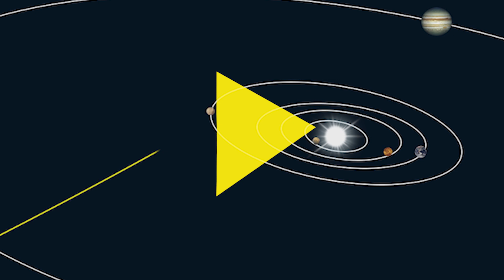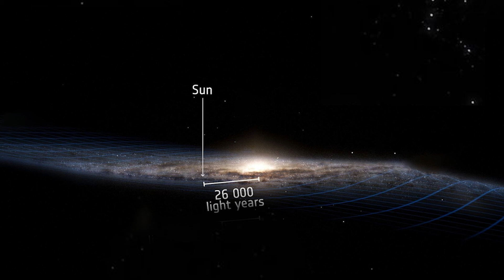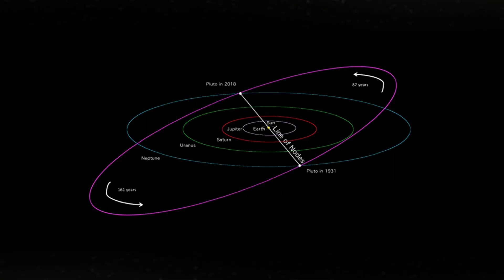3I/ATLAS: Interstellar Comet or Alien Spaceship?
A new mysterious object, 3I/ATLAS, has entered our Solar System — and it’s raising more questions than answers. Is this strange visitor a natural interstellar comet, or could it be something far more extraordinary — perhaps a probe or spacecraft sent by an advanced alien civilization?

In this video, we dive deep into the mystery of 3I/ATLAS, the third known interstellar object after ‘Oumuamua and Borisov. Scientists have confirmed that 3I/ATLAS is not bound by our Sun’s gravity, suggesting it traveled from another star system light-years away. But here’s what makes it truly puzzling — despite showing strong evidence of outgassing, it lacks a visible cometary tail, something highly unusual for a comet.

We’ll explore:

The origin and trajectory of 3I/ATLAS — where did it come from?

Its composition and unusual behavior in space.

Why some astronomers believe it could be an artificial object.

The similarities and differences between 3I/ATLAS and ‘Oumuamua.

What this discovery means for the search for extraterrestrial life and interstellar exploration.

Is 3I/ATLAS just another icy rock wandering through the galaxy, or a cosmic messenger built by intelligent life? Watch till the end to uncover the scientific facts, theories, and mysteries behind one of the most intriguing discoveries of our time.